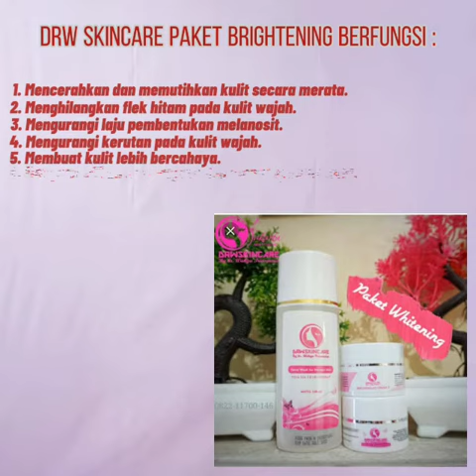Iklan DRW Skincare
Tugas UAS membuat iklan Mata kuliah Animasi & Multimedia
Nama : Uci Indah Lestari
NPM : 1823069
Kelas : MI B Reg A
Dosen pengampu : Suryanto, M.Kom